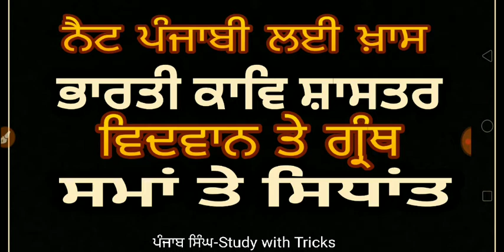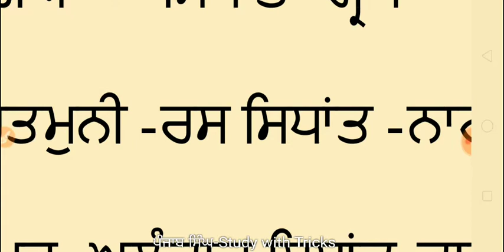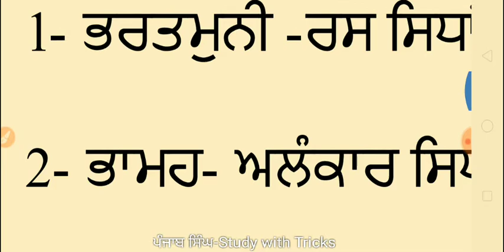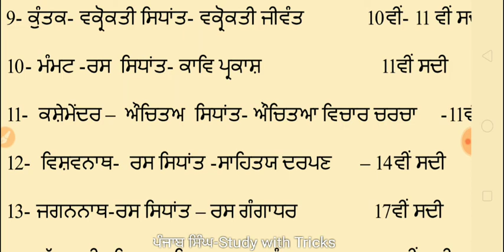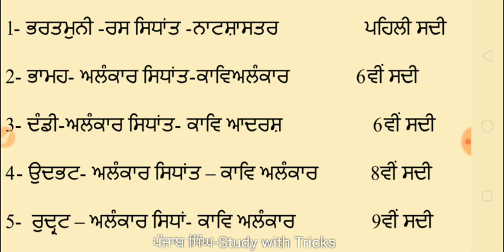ਭਾਰਤੀ ਕਾਵਿ ਸ਼ਾਸਤਰ ਵਿਦਵਾਨ, ਗ੍ਰੰਥ,ਸਮਾਂ ਤੇ ਸਿਧਾਂਤ Bharti Kaav Sastar UGCNET PUNJABI